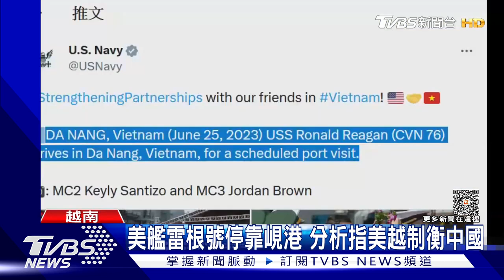夏季達沃斯致詞 李強:去風險是偽命題｜TVBS新聞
面對歐美國家最近接連喊出「去風險」的口號，要降低對中國大陸的經濟依賴，以對抗中國經濟脅迫，大陸國務院總理李強，上午在天津的夏季達沃斯論壇致詞中公開反駁，說這些都是偽命題，他還說，現在是有人故意製造人阻隔，把世界推向分裂。